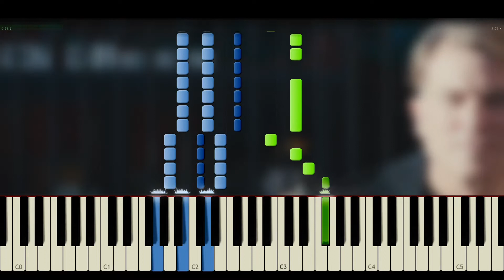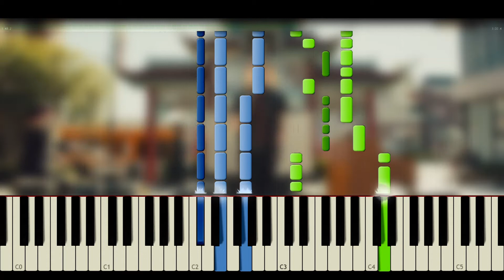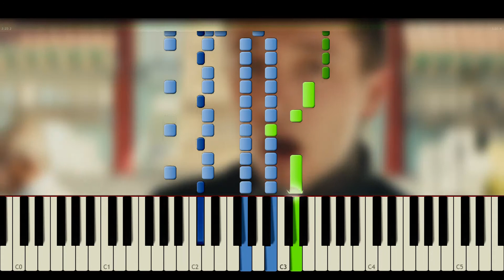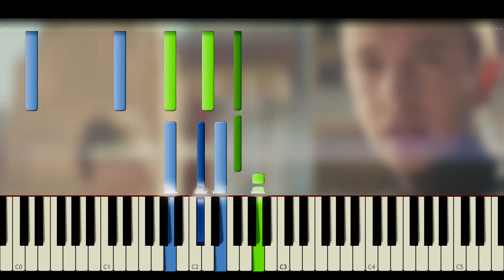Twenty One Pilots - Tear In My Heart (Piano Tutorial + Partitura + MIDI)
Tear In My Heart es una canción del album Blurryface, del duo Twenty One Pilots